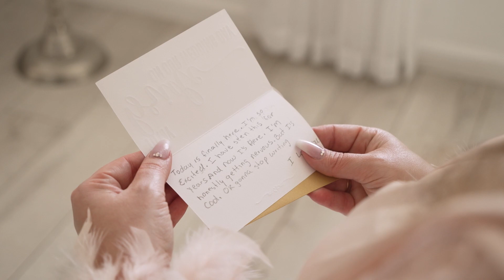Denise and kasseen Wedding Teaser Video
Tampa Fl
Filmed and edited by RTBVisuals inc.